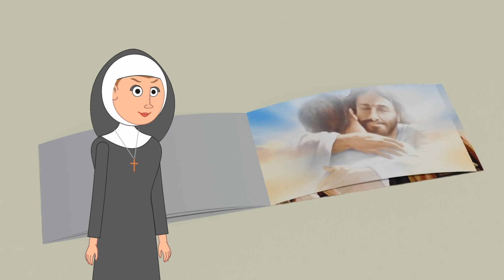馬爾谷 9:38-43, 45, 47-48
那時候，若望向耶穌說：「師父！我們見過一個人，他因你的名字驅魔；我們禁止了他，因為他不跟從我們。」
耶穌說：「不要禁止他，因為沒有一個人，以我的名字行了奇蹟，就會立即誹謗我，因為誰不反對我們，就是傾向我們。
「誰如果因你們屬於基督，而給你們一杯水喝，我實在告訴你們：他決不會失掉他的賞報。
「誰如果使這些信者中的一個小子跌倒，倒不如拿一塊驢拉的磨石，套在他的頸項，投到海裡，為他更好。
「倘若你的手使你跌倒，砍掉它！你殘廢進入生命，比有兩隻手，而下地獄，到那不滅的火裡去更好。倘若你的腳使你跌倒，砍掉它！你瘸腿進入生命，比有雙腳，而被投入地獄裡更好。倘若你的眼使你跌倒，剜出它來！你一隻眼進入天主的國，比有兩隻眼，而被投入地獄裡更好；那裡的蟲不死，火也不滅。」